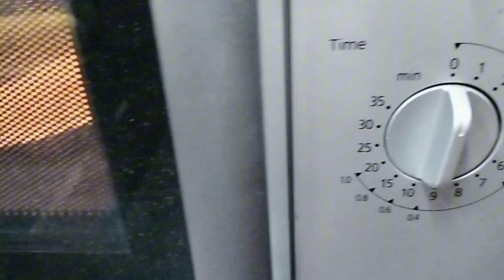Bánh chưng nhà làm sau tết vẫn ngon tuyệt.